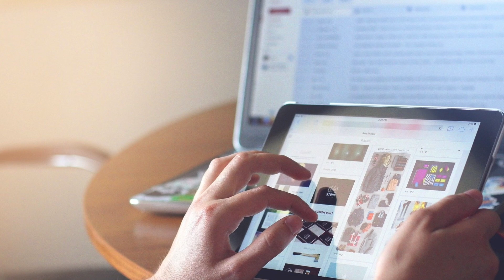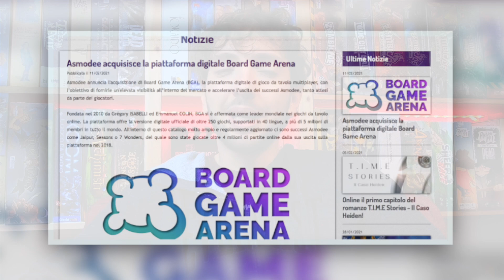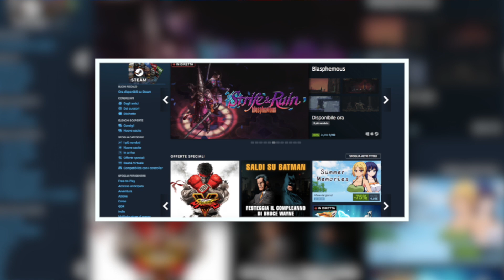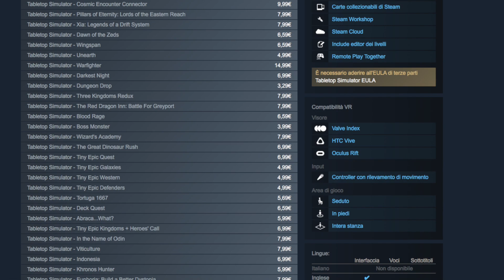I GIOCHI da TAVOLO del Futuro saranno DIGITALI?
Siete abbastanza inquietati dopo aver visto il video?
A proposito di digitale, vi ricordo che siamo su Twitch (è del tutto gratuito!) tutti i giorni della settimana per giocare in diretta a giochi da tavolo, giochi di ruolo, librigame e videogiochi!

Nel frattempo oggi cerchiamo di capire insieme quale sarà il futuro dei giochi da tavolo e se questi diventeranno totalmente digitali, alla luce anche della recente acquisizione di Board Game Arena da parte di Asmodee. Attenzione: ciò che dico nel video non è quello che spero che accada, bensì una mia semplice previsione di ciò che potrebbe accadere in futuro, basandomi anche su come stanno andando avanti i videogiochi.
Come dite? Videogiochi e giochi da tavolo sono estremamente differenti? Forse, ma hanno molto più in comune di quanto non possiate credere.

Fatemi sapere nei commenti cosa ne pensate VOI, ovviamente cercando sempre di rispettare le opinioni degli altri, per quanto assurde e/o insensate vi possano sembrare.